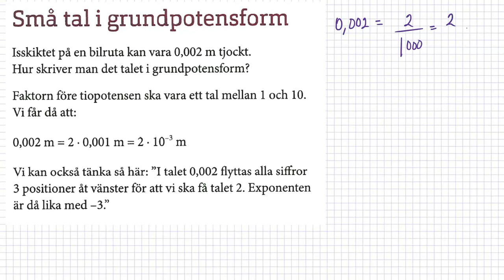2.5 Små tal och tiopotenser - Taluppfattning och tals användning (II) Matematik grundvux delkurs 4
Matematik grundvux delkurs 4 - Kapitel 2 - Taluppfattning och talsanvändning (II) - Små tal och tiopotenser